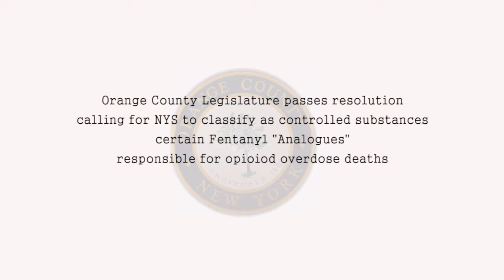Orange County, NY Legislature Press Release 12/20/2018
Orange County Legislature passes resolution calling for NYS to classify as controlled substances certain Fentanyl “analogues” responsible for opioid overdose deaths